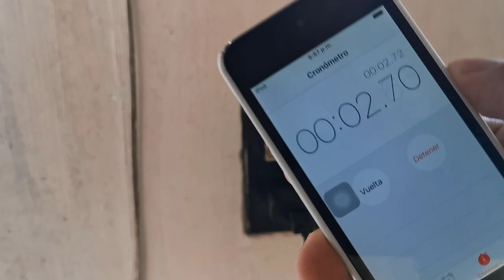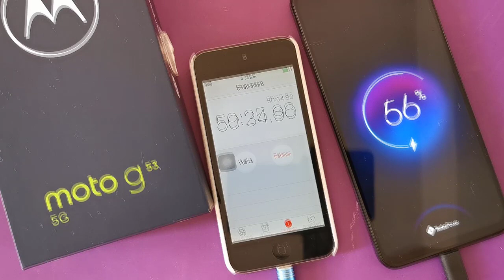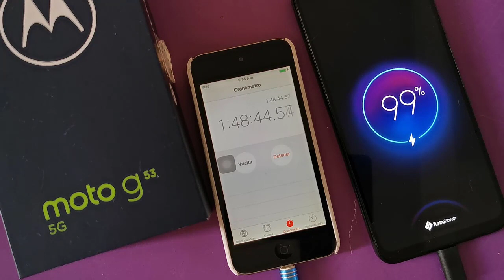Test de carga | Motorola G53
See ya